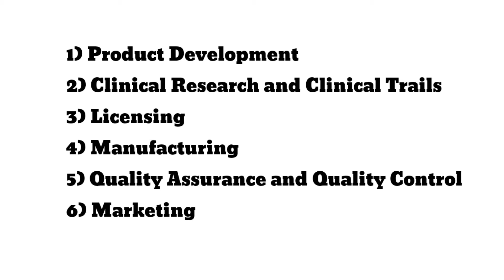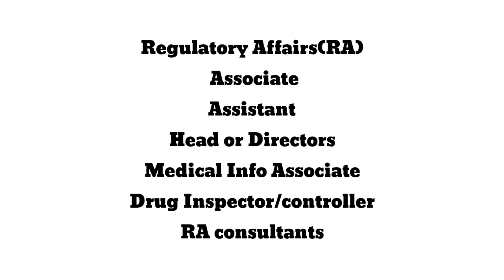What is Regulatory Affairs? | Roles and Responsibilities | Importance of RA | Student Corner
In this video I have spoken about
Regulatory Affairs,
Concepts,
Branches of RA,
Job profiles and roles,
Salary.
For the RA workers

Industrial Jobs for PharmD video link

If you have any queries and informations, feel free to ping in through any one of my social medias.